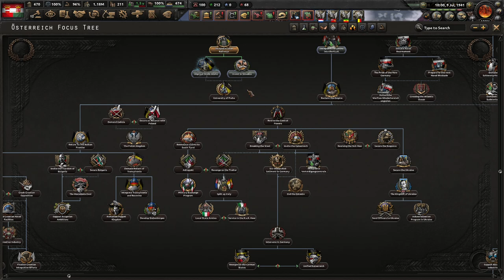ИМПЕРИЯ ВНОВЬ ЖИВА - АВСТРИЯ ВОЗРОЖДАЕТ СВОЮ ИМПЕРИЮ В МОДЕ AUSTRIA REDONE(4)